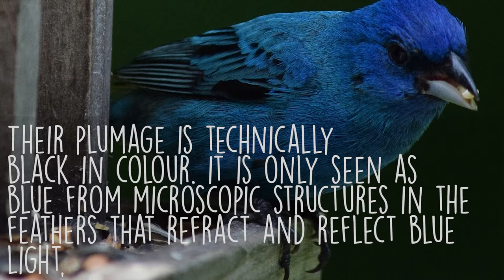5 Interesting Facts About the Indigo Bunting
Its blue plumage makes it unmistakable at any backyard bird feeder and any pictures captured become instantly shareable and for that, we are truly grateful.

Migrating primarily at night, these birds are often referred to as “blue canaries” and can be found along roadways and open fields, often perched in search of their next meal. After spending most of their time in Florida, the Caribbean and Central America during the winter months, they spread across the eastern United States and portions of Manitoba, Ontario, Quebec and some of the Canadian Maritimes during their breeding season.

With a recent influx of these sightings here in our area, we thought it to be fitting to compile a quick list of what makes these colourful birds truly unique.